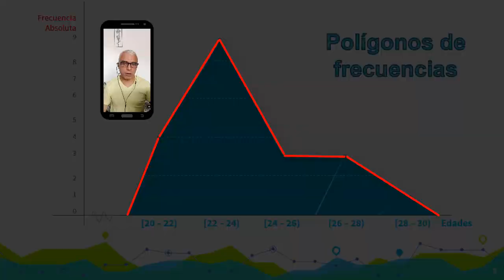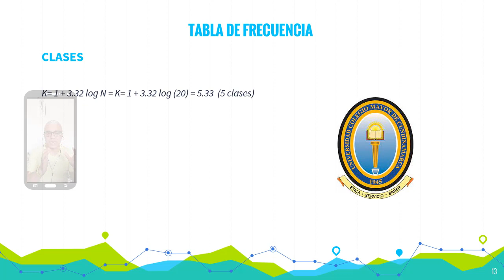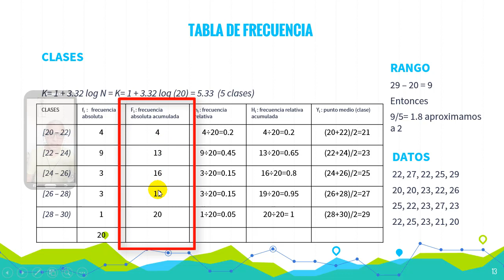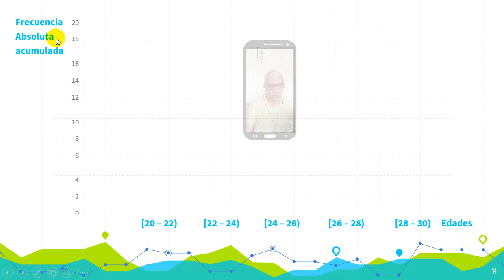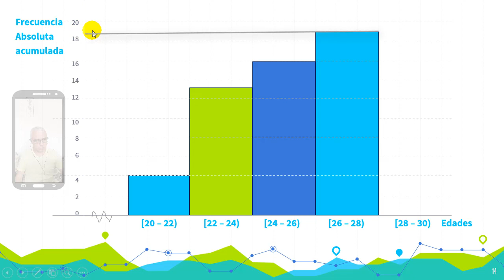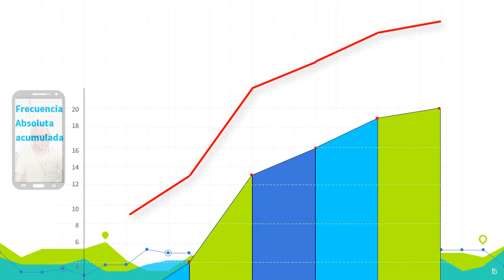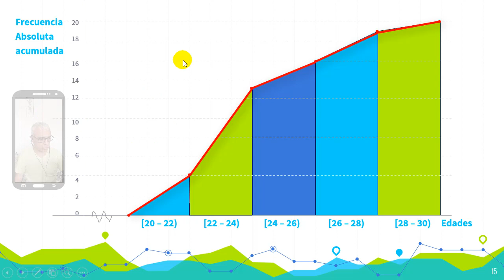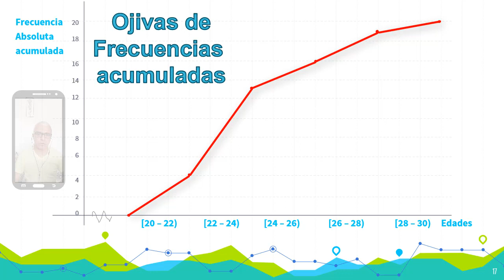Curso Estadística Aplicada. 9. Ojivas de Frecuencias El video final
No crean que se nos ha pasado hablar sobre las ojivas dada su importancia. Como ya te imaginarás, te lo explicamos de manera fácil, práctica y en tus palabras. Disfrútalo.